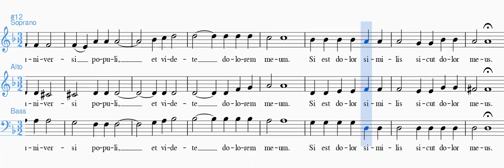O Vox Omnes SAB